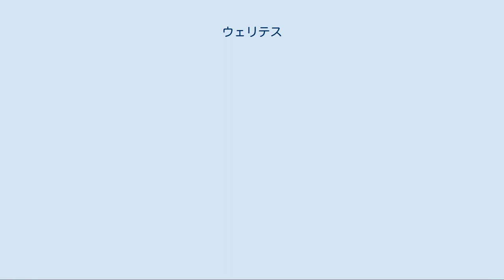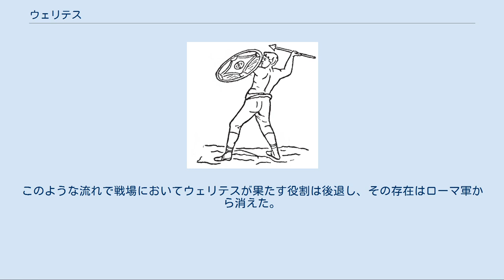ウェリテス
ウェリテス ウェリテス ウェリテス（羅：Velites）とは共和政ローマ初期～後期におけるローマ軍の歩兵の一種。
軽装歩兵で、軍団兵が戦陣に投入される前に活動する散兵として展開した。
はじめは主にローマ市民の中で資産のない者あるいは年若い者が務めていたが、しだいにアウクシリアとしてローマ市民権を持たない志願兵や同盟部族が担うようになっていった。
 起源はポエニ戦争から始まる。
紀元前3世紀、紀元前2世紀の時点では「ウェリテス」の定義は騎兵であったらしい。
しかしその後、紀元前2世紀末にローマ軍の重心は重装歩兵に移行しておりローマの戦争史からウェリテスの役割は後退してゆく。
そして重装歩兵を援護する騎兵の役割は非ローマ人からなる騎兵部隊に依存していった。
 ウェリテスは軽装歩兵であり、軽装の胴鎧に青銅製の兜、グラディウス（剣）とプギオ（短剣）、盾、そして投げ槍を数本のみもって戦場に赴いた。
この当時の共和政ローマでは兵士は自らの装備を自前で購入する事が前提となっており、このような軽装なウィリテスはローマ市民の中でも比較的資産の少ない者が務めた。
またポリュビオスによればウェリテスは若い者が務めたともいう。
盾は重装歩兵のものと違い丸い軽いもので、上記の装備に加えて時折脛当ても装備する者もいた。
このように軽装であるためローマ軍の中では最も機動力に富む兵士であった。
 彼らはレギオの三つの戦列のうちハスタティとプリンキペスに所属しており、それぞれが各百人隊長の指揮下にあった。
しかしその軽装ゆえに近接戦闘では早々と犠牲となってしまうため、ウェリテスはとくに隊列を組んでの行動は行っていなかった。
一方最古参のトリアリイにはウェリテスはいなかった。
理由は彼らは戦局の終盤に投入されるのが常であったからである。
他の軍団兵とは異なりウェリテスは狼の毛皮を兜の上にまとって自らを識別していたと言われている。
 ローマ軍の主力は重装歩兵であったが、彼らのような散兵戦術はしばしば過大評価されている。
ハスタティ、プリンキペスが戦線に突入する前に彼らは戦陣に投入され、閑散な隊列を展開して投げ槍、石を投げた。
このような彼らの戦術は戦象に対しては非常に効果があったと言われている。
とくに紀元前202年のザマの戦いで彼らは戦術上重要な役割を担い、ハンニバルの戦陣の戦象を無効化にしている。
 その後、ローマ軍はマリウスの軍制改革により資産による兵士の区分の垣根がなくなり、武具が国より支給される事となった。
また兵装、訓練の均一化により作戦展開能力が向上、またウェリテスはアウクシリアとしてローマ市民権を持たない属州民の志願兵や同盟部族（ガリア人、ゲルマン人など）が務めるようになる。
このような流れで戦場においてウェリテスが果たす役割は後退し、その存在はローマ軍から消えた。